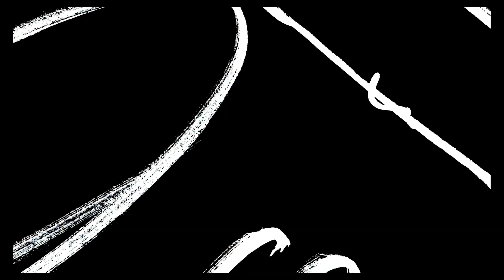Annual Day 22-23 Teaser 5